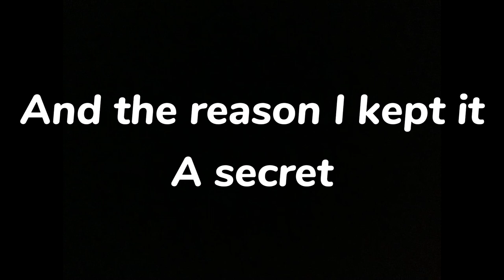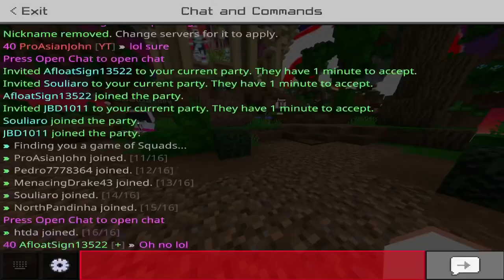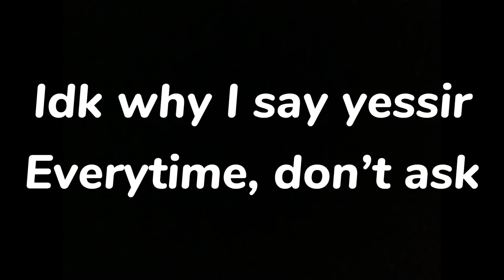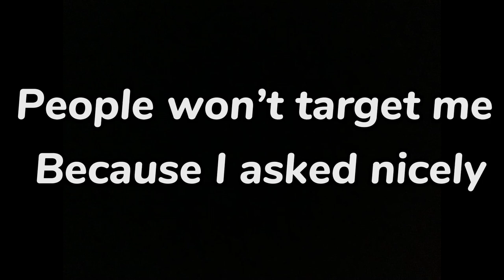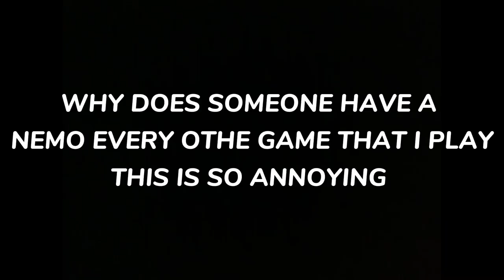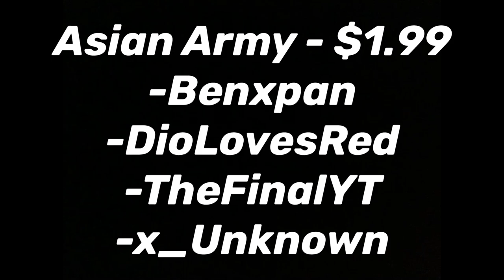I Got YOUTUBE Rank In The Hive On MOBILE (Minecraft Bedrock)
I Got YOUTUBE Rank In The Hive On MOBILE (Minecraft Bedrock) Time To Start Tryharding!

This video I get the YouTube rank on the Minecraft Bedrock Edition featured server; The Hive! Not only did I just get YouTube rank, I got it all on Mobile which makes me the 4th Mobile Hive YouTuber. The hive is my favorite server on the Minecraft Bedrock Edition and it feels great to finally have the hive YouTube rank! Anyways enjoy the video!

I am Asian John I post Mobile/MCPE Hive Skywars content on the Bedrock Edition of Minecraft. The Minecraft Bedrock Edition Hive Featured Server is the main server that I play and create content on. I usually play and create content on Hive Skywars but sometimes I play other game modes. I try to post the funniest and highest quality content that I can do, using memes to make my videos funnier or sometimes I do montages of some cool clips of combos or clutches that I do in game. I play on mobile and am pretty good at the game!

⬇️Server⬇️
   The Hive

⬇️Version⬇️
Bedrock 1.16.221

⬇️Packs Used⬇️
AsianJohn5k:
Not Released Yet

⬇️Region⬇️
North America

⬇️Device Used⬇️
          iPad

⬇️FOV (Field of view)⬇️
               110

⬇️Button Size⬇️
             80

⬇️Sensitivity⬇️
             65

More In depth:

This video I get YouTube Rank on the Hive minecraft bedrock edition server. I have been making content on minecraft bedrock edition since my first video but I switched to the hive minecraft bedrock edition from cubecraft. The hive bedrock edition is such a great place to make content, full of unique, fun game modes and many amazing people. The minecraft bedrock edition the hive is by far the best featured server in my opinion and it is amazing that I was one of the people to get the hive youtube rank. I got to meet a bunch new people, friend some hive helper ranks and mod ranks which is also cool. What makes it better is that i got hive youtube rank on Mobile which makes me the 4th Mobile youtube rank on the hive. I strongly recommend trying to get yt rank on the hive. There are many on how to get the hive youtube rank and I strongly recommend trying to get it. Anyways this video I got the hive youtube rank! Hope you enjoy!

Other vids:

Using a 1x1 Texture Pack On MOBILE In Hive Skywars (Minecraft Bedrock)

Blanco x Denari - Over | Hive Skywars 5k Subscriber Combos + Clutches Montage

Void Combos & Block Extensions | Mobile/MCPE Hive Skywars | 1.16 PvP Combotage